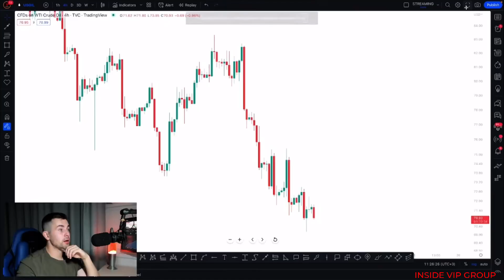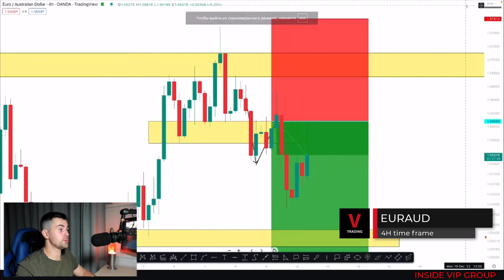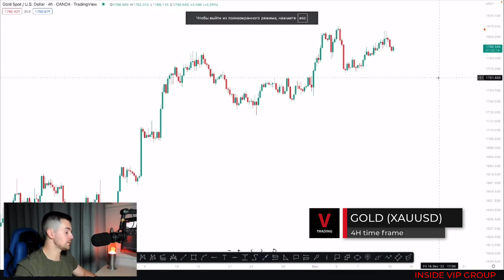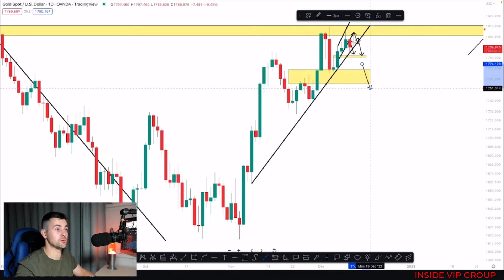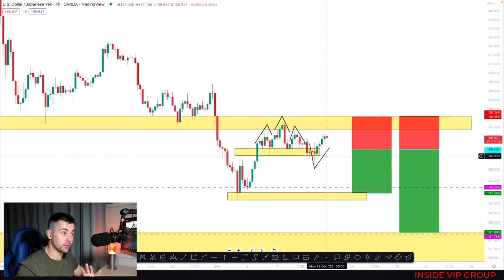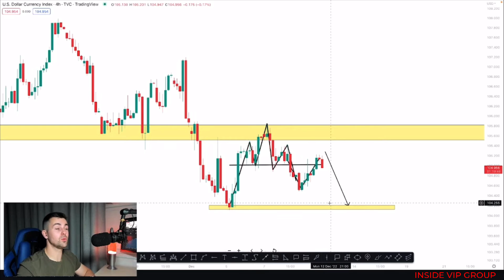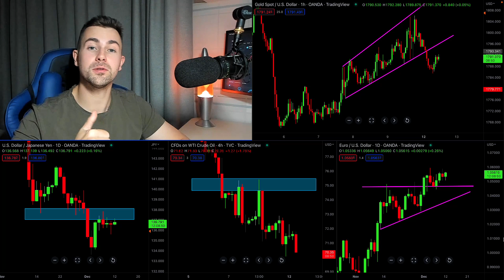Market Analysis. Important Moment for Gold, Weakening EURUSD, Bearish Oil, Dollar Index, USDJPY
00:00 - Introduction
00:24 - Crude Oil Analysis
02:10 - EURAUD Analysis
02:49 - EURUSD Analysis
04:10 - Gold Analysis
09:40 - USDJPY Analysis
10:31 - Dollar Index Analysis
11:50 - Ending

BIO

My name is Vasily, I am a full-time forex trader and trading coach.
I have a 8-year trading experience and privately educate for more than three years.
I am expert in technical analysis.
During the last year, I have worked with more than 150 struggling traders on a one-on-one basis.
Under my care, they managed to evolve and got to the next level.

Don't miss your opportunity and start the change today.